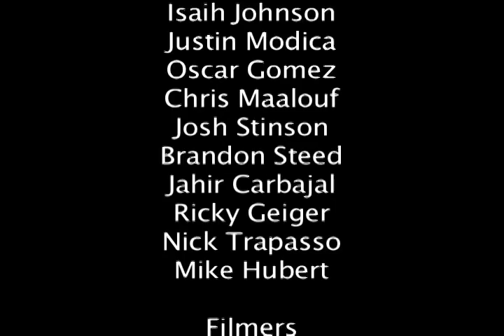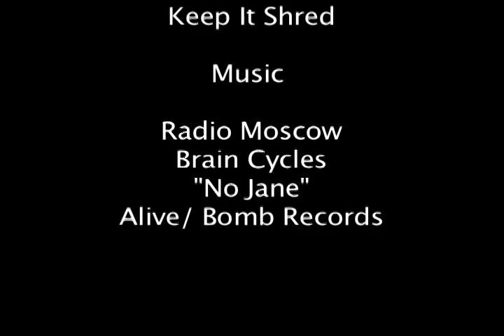Cowtown's NEFF Battle Of The Shops submission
DESCRIPTION: Cowtown's video submission for Neff's Battle Of The Shop. Apperance in order is Jeff Pulliam, Robbie Brockel, Josh Heath, Isaiah Johnson, Justin Modica, Oscar Gomez, Christian Maalouf, Josh Stinson, Brandon Steed, Jahir Carbajal, Ricky Geiger, Nick Trapasso, and Mike Hubert.